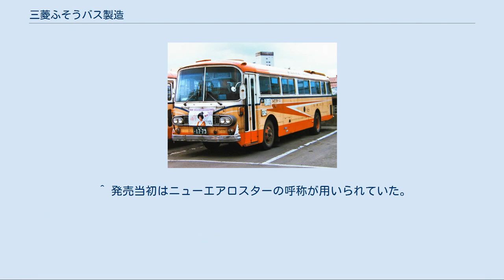三菱ふそうバス製造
三菱ふそうトラック・バス
三菱ふそうバス製造株式会社（みつびしふそうバスせいぞう）は三菱ふそうトラック・バス傘下のバス生産会社である。
同社製のバス生産を一手に担当する。
略称はMFBMで、本社は富山県富山市婦中町道場にある。
また、キャンターなどトラック用バンボディの箱も製造していたが、トラック事業部が2006年（平成18年）3月で廃止（バンボディの製造は2005年（平成17年）11月で終了）されたため、今はバス専業となった。
 本社の源流は東洋紡績（1966年（昭和41年）に呉羽紡績を合併）系列の呉羽航空機である。
太平洋戦争中、呉羽紡績富山工場が原料不足で戦闘機機体製造に転換し、陸軍キ106やMXY8秋草、その他基地偽装用の囮機等の生産に携わる。
戦後、機体製造技術を生かしてモノコックバスボディの製造に活路を見出し、1950年（昭和25年）に呉羽自動車工業として分離独立した。
 当初は国内各メーカーのシャーシを問わずに車体を架装し、主に北陸地方のバス事業者に卸していたが、1956年（昭和31年）に当時の三菱重工業の子会社・三菱自動車工業と提携関係を結んで以降、同社の指定バス車体メーカーとなる。
1986年（昭和61年）に三菱自動車の資本が導入され、系列下に入ったことから新呉羽自動車工業に改称、次いで1993年（平成5年）に東洋紡績が資本を引き上げ三菱自動車の完全子会社となったことを機に三菱自動車バス製造（MBM）に改称されている。
2003年（平成15年）の三菱ふそうトラック・バスの分社にあわせて、同年10月に社名を現社名に変更した。
 三菱のバスは長ら、三菱自動車工業名古屋製作所大江工場（後の三菱ふそうトラック・バス大江バス工場）か、呉羽自動車が車体を架装したものを純正としていたが、この両社のバスのスタイルは、1990年代の前半まではかなりの違いがあり、呉羽製のボディは、車体全体に丸みを帯び、ヘッドランプベゼル（前照灯ケース、前照灯枠）やバンパー、リア部の処理などに差があった（ただし、1980年（昭和55年）から数年間は、大型バスは名古屋製作所製と同一デザインだった）。
全般的に見た印象では、大江工場製は高速バスや観光バスを得意とし、呉羽は路線バスを得意とする傾向が見られる。
 1996年（平成8年）以降、大江工場では路線バス車体製造を中止し、また、1998年（平成10年）には観光バスの車体製造も中止した。
その後マイクロバスのローザのみ大江工場で生産されてきたが、2010年（平成22年）6月以降は三菱ふそうバス製造に集約化された。
 2007年（平成19年）から三菱ふそうトラック・バスとUDトラックス（旧:日産ディーゼル工業）がバス製造事業における業務提携を開始したことに伴い、同社へワンステップ/自家用ツーステップ大型路線バス・観光バスが供給されるようになった一方で、ノンステップ大型路線バス・中型路線バスの製造が中止されることになったが､その後2011年（平成23年）10月頃に提携を解消した。
また、提携時、ワンステップバス・ツーステップバスおよび大型観光バスは日産ディーゼルにOEM供給されていた（その後、ノンステップ大型路線バスは2009年に､ノンステップ中型路線バスは2011年に製造を再開した）。
 ^ a b c d e 三菱ふそうバス製造株式会社 第35期決算公告 ^  ^ 三菱重工名古屋航空機製作所（大江工場）生産の一部が富山に工場疎開した際、呉羽航空機に対し航空機生産指導をしている ^ 大江工場閉鎖と正社員2300人削減へ 三菱ふそうトラック・バス - J-CASTニュース ^ その後、両社は小型トラックの部門で再提携し、2014年から三菱ふそう・キャンターをUD・カゼットとしてOEM供給をしている。
 ^ 発売当初はニューエアロスターの呼称が用いられていた。